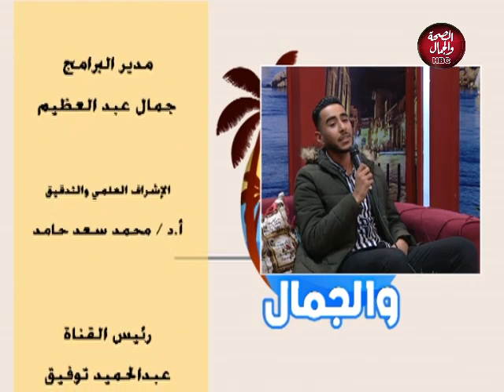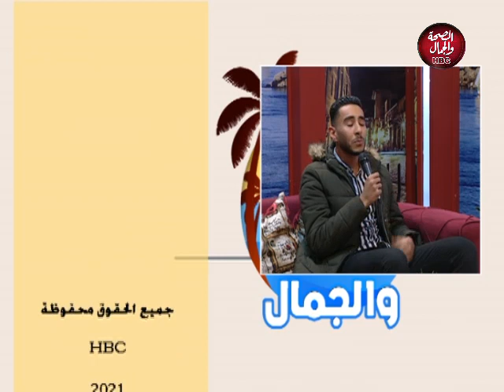صباح الصحة والجمال | ما هي حقيقة فيروس نيباه ؟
قناة_الصحة_والجمال# برامجنا